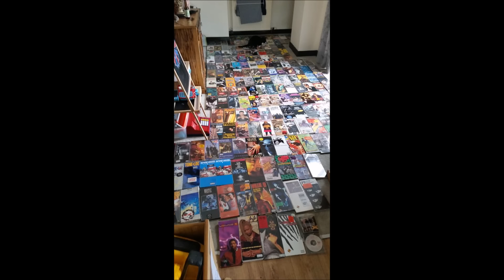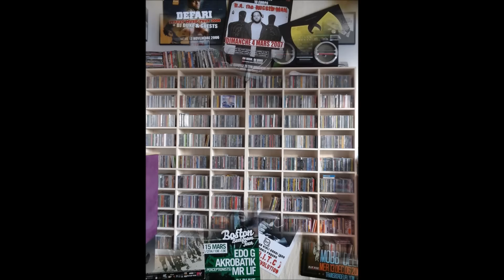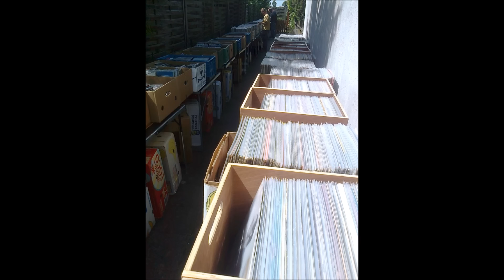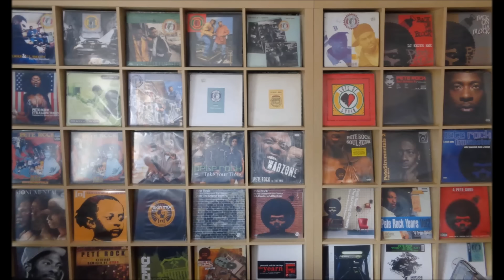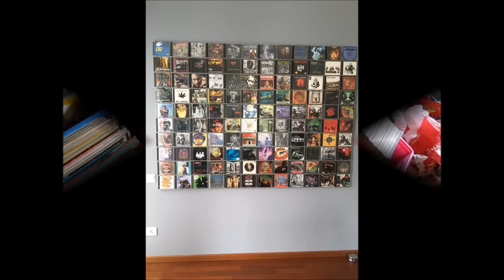HIP HOP MADNESS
Pictures from the "Hip Hop Madness" Members from Facebook
Over 10.000 Members Worldwide in 1 Year
THANK YOU EVERYBODY
Track from Video:  I-Power ‎– The Madness
Release : Napom Bomb Revolution Inc. (1997)
Producer – Mo Fonk